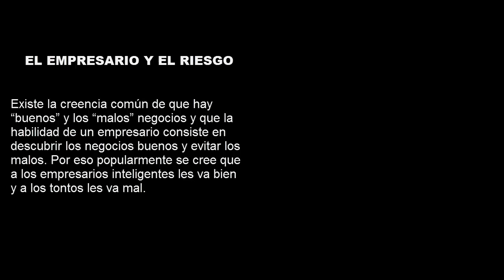5 El empresario y el riesgo